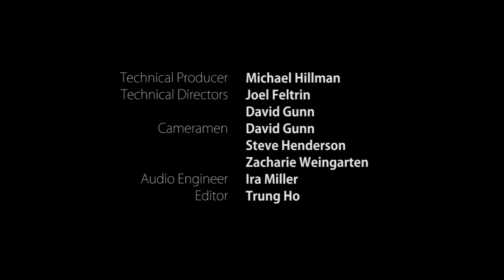TEDxRyersonU - Abbey Fitzpatrick - An Apple A Day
"We don't eat numbers. We eat food."

Abbey Fitzpatrick is a Ryerson University student, completing her final year in the Food and Nutrition program. Abbey is also the President of her student council, the Assistant to the Chair of a Dietitians of Canada network, and most importantly, as a self-proclaimed foodie.

About TEDx, x = independently organized
event: